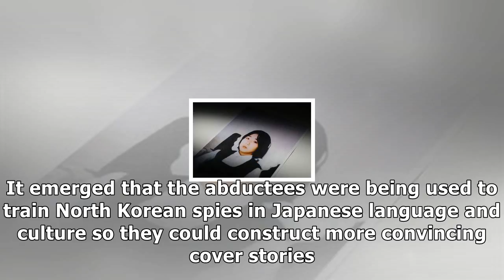Family of girl abducted by north korea hopes trump can win her return News Hot 2018